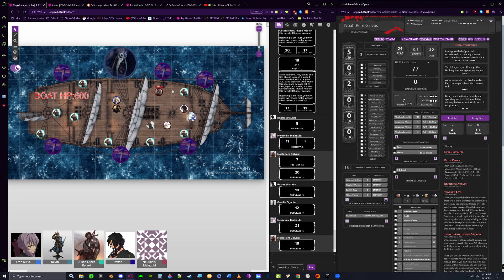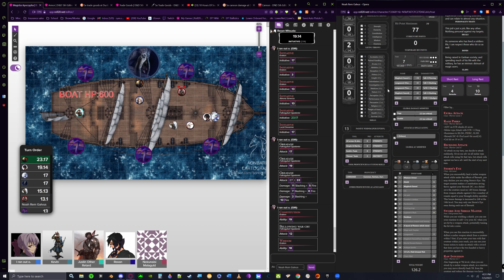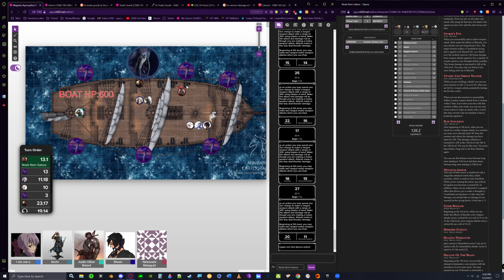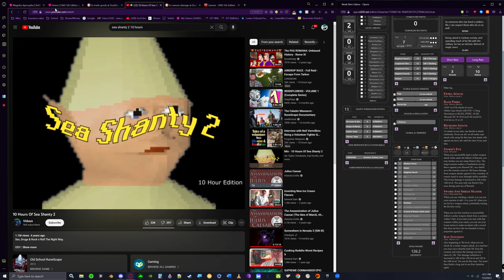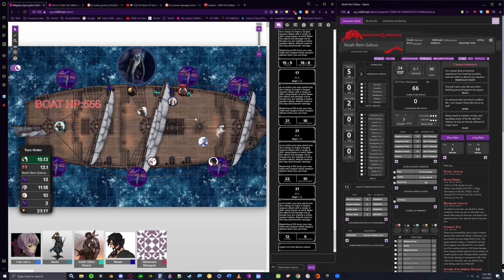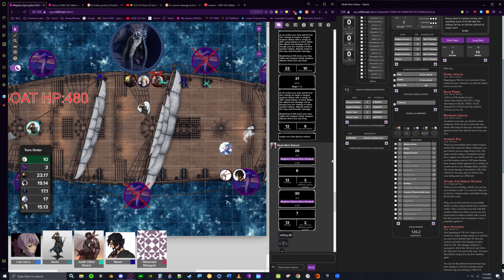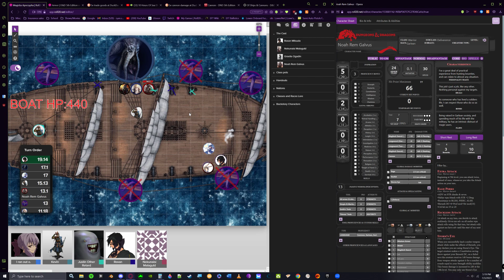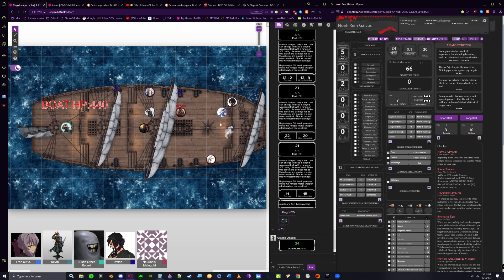5th Edition D&D x Final Fantasy XIV Kraken Boss fight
This is a boss fight from our D&D 5th edition campaign which takes place using the Final Fantasy XIV homebrew. Our party has made their way to the coast of Lucretia, setting sail to the south east to investigate the disappearance of several ships. Here we encounter a Kraken and fight it.